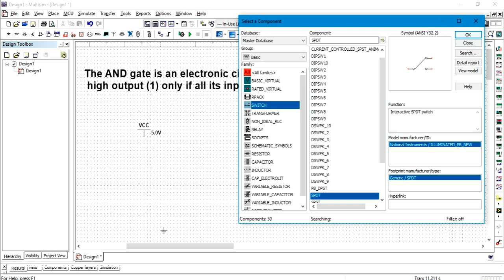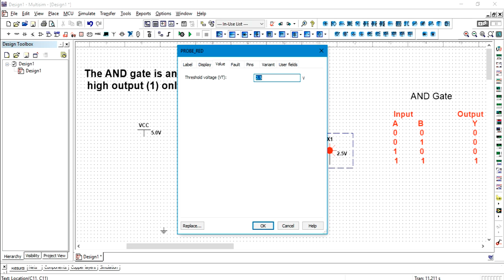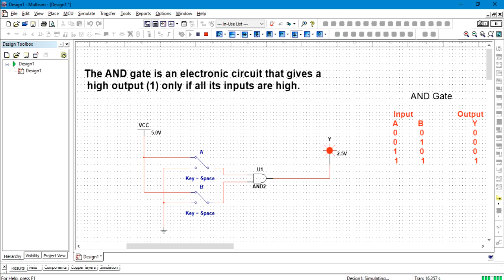AND Gate in Multisim in Urdu and Hindi #01 for Beginners